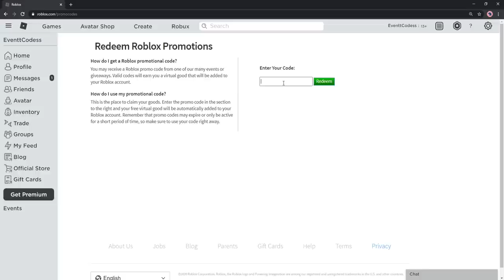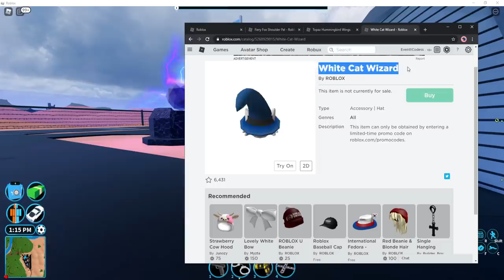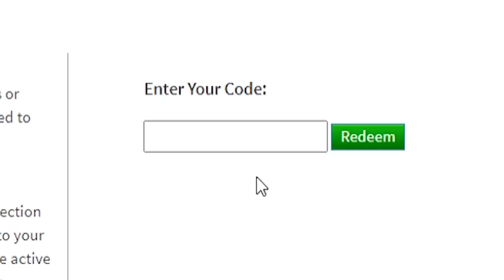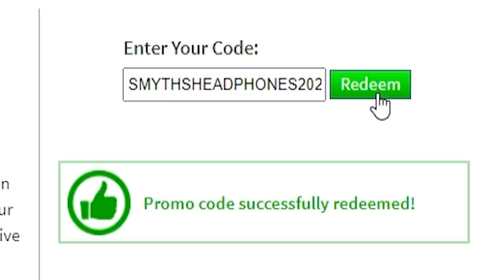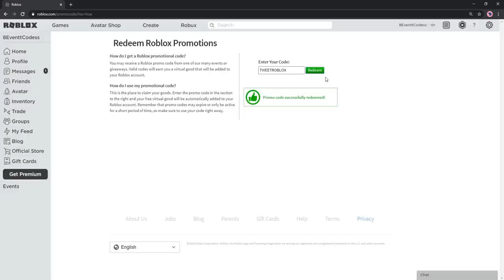*NEW* Roblox EVENT Promo Codes on ROBLOX 2020! Roblox Event Promo Codes (NEW)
MEMBERS! -
wani Haider, Aniq Irham,
santa martina, MAD 357, Travis Haney, Marie Ozturk, Cecilia Villalobos, Alexa Dugan, Pro gaming, Serina Wiesner, Jay Avendano,
killerxxJesse Rabino, ALAN Meo, Kimberly Langston, Ameer Shjar, ZSA 1668, bad bunny Squad for bunny, Yessica elvira Portugal, Glory Robinson, Parker Brown, maira gomes

Legendary MEMBERS = Nanseh Sahn, J4GK1NG, pro gaming